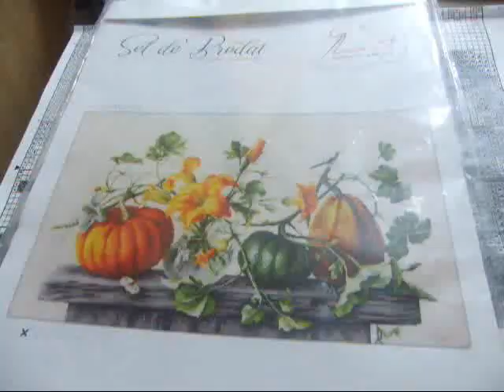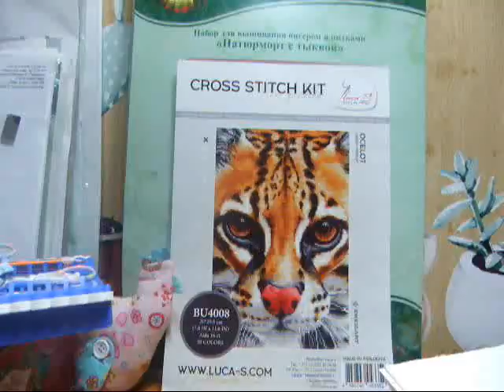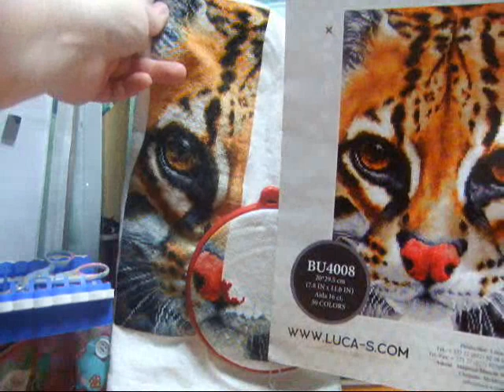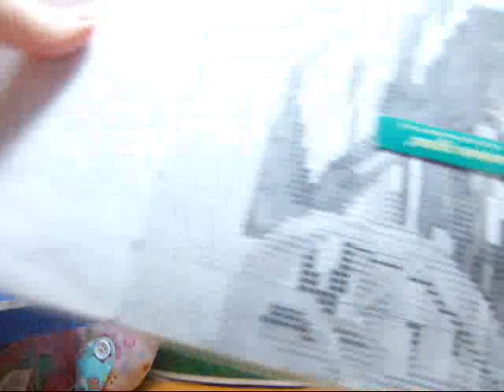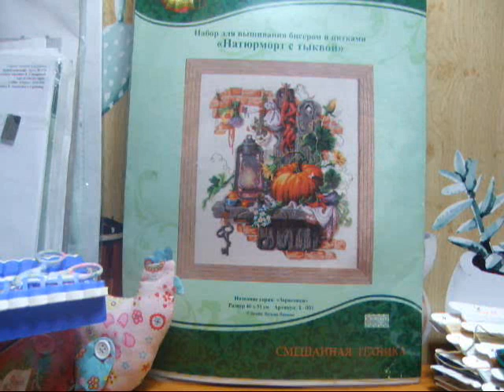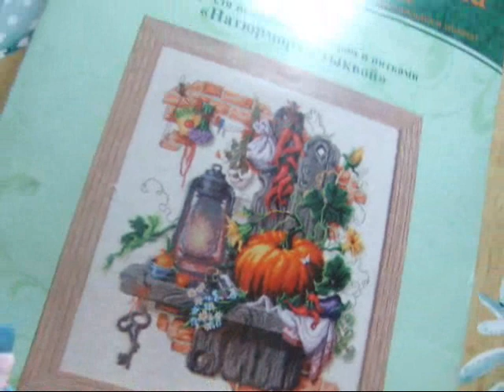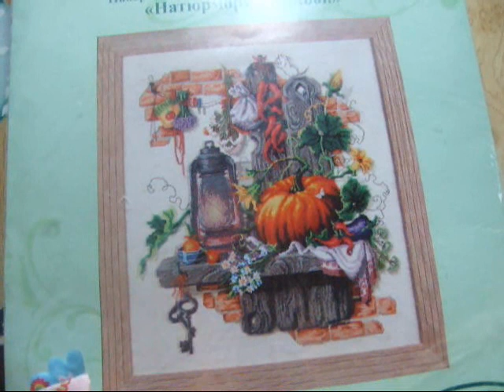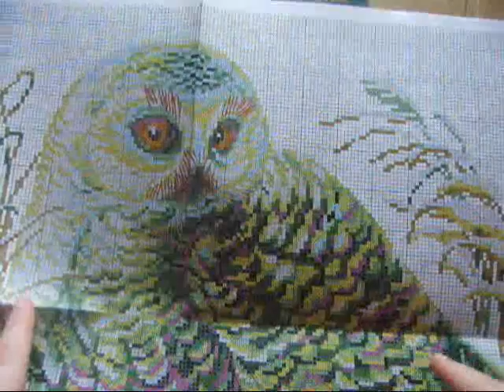процессы зима 2021